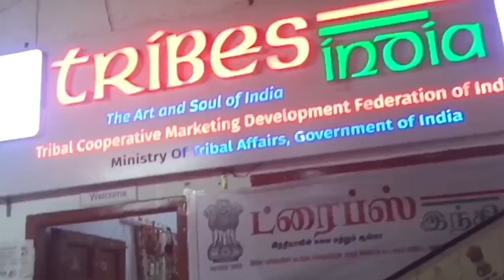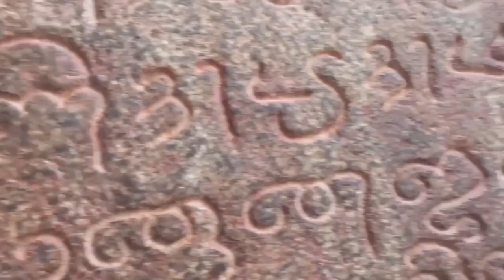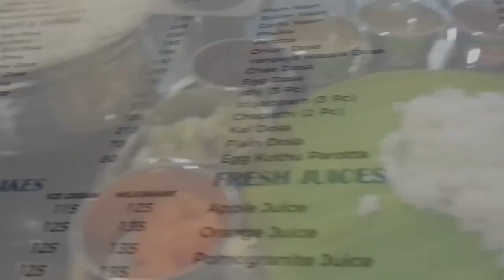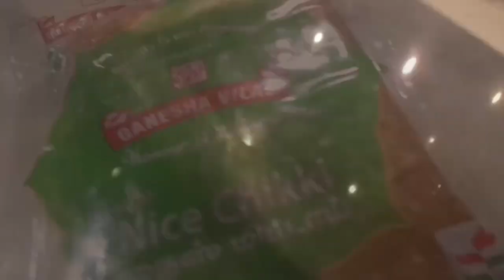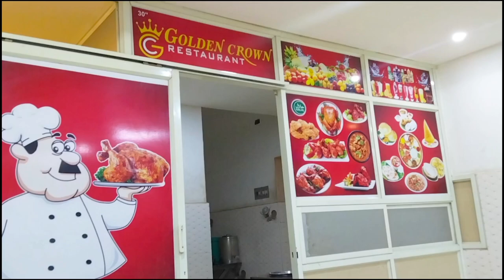Velankanni Vlog Tamil | DAY 4 VLOG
VELANKANNI DAY 4 VLOG

Explore the enchanting town of Velankanni through this captivating Tamil vlog! Immerse yourself in the divine atmosphere as we take you on a spiritual journey like no other. Join us as we uncover the hidden gems, popular shrines, and explore the awe-inspiring architecture that makes Velankanni extra special.

Witness the fervent prayers, religious rituals, and the devoted atmosphere that surrounds the revered town. Whether you're seeking solace, a spiritual retreat, or a glimpse into the rich cultural heritage of Tamil Nadu, Velankanni is the place to be.

Our Velankanni vlog showcases the vibrant festivals, pilgrim rituals, and the breathtaking landscape that offers a soothing respite from the daily chaos. Experience the tranquil beaches, divine temples, and renowned churches, all of which hold deep historical and religious significance.

Prepare to be enthralled by the unique customs and traditions of Velankanni, passed down through generations. Indulge in the local cuisine, fortified by the authentic flavors and aromas that tantalize your taste buds.

Through this Tamil vlog, we aim to capture the essence of Velankanni and provide you with an immersive experience of the town's spiritual energy and architectural marvels. Join us in this unforgettable adventure as we delve into the heart of Velankanni and connect with the divine.

Velankanni vlog
diml vlog
diml
day in my life
velankanni madha
Thanjavur temple
Poondi madha church thanjavur
Tamil vlog
Travel vlog
Day in my life tamil
Velankanni travel
Day 4